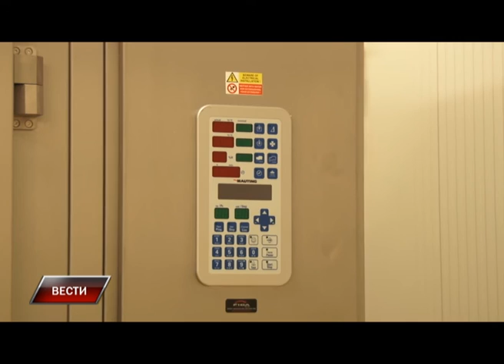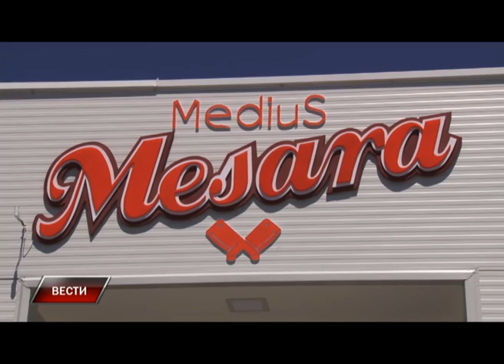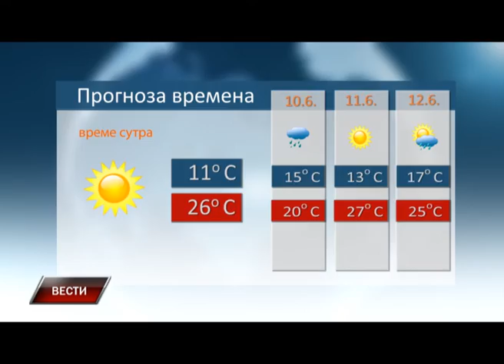Vesti 8 6 2016